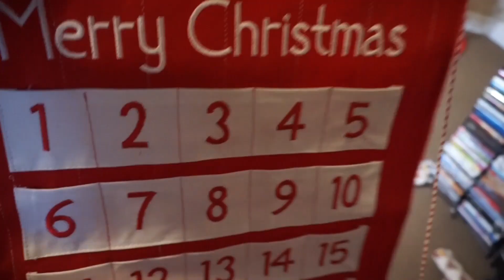Lin Lin Beauty's Vlogmas Day 21 | CHRISTMAS GLAM LOOK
Happy SATURDAY! Welcome to vlogmas day 21!!! today we are going to get glam. Come see how I created this olive green glittery holiday look!

This is a place for me to express myself through makeup. I create my own looks and recreate other people’s looks as well. For now, it is a beauty channel, but I also would like to do some vlogging and just talk to you guys about everyday things.

Toodles!